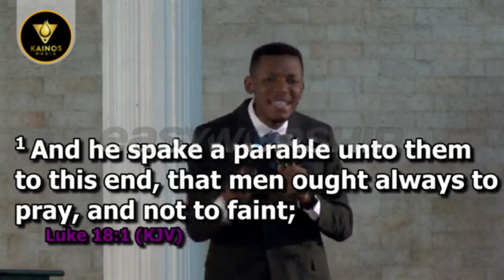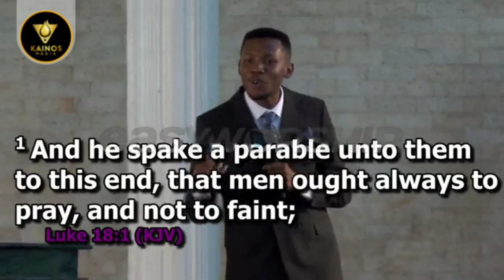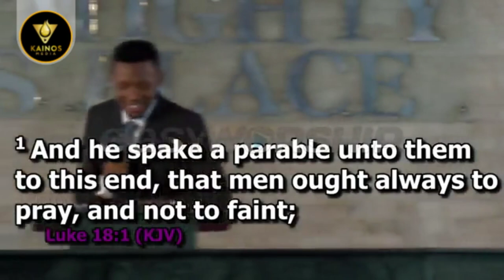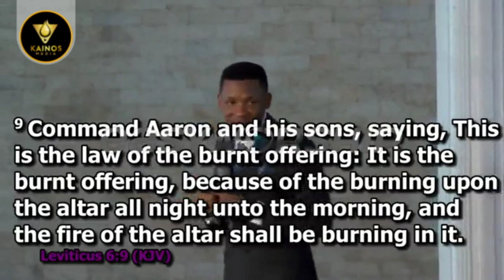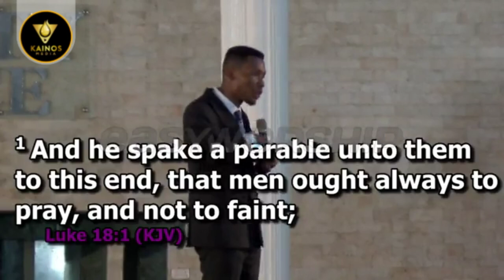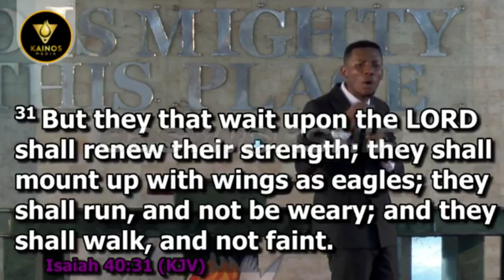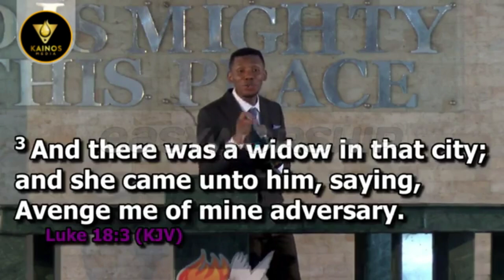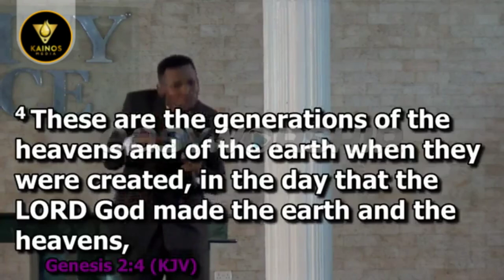THE ALTAR OF PRAYER - APOSTLE EDU UDECHUKWU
Apostle teaches on the importance of prayer and why every believer needs to have a prayer altar.

@Apostle Edu Udechukwu is the President and Founder of Revivalhub Ministries Int'l, a fellowship of Believers in Christ Jesus that have the desire to establish the kingdom of our Lord through intense workings of the Holy Spirit in and through men.

Use FREE online tools🎯 -

Grow Your Business With Our Services 🎯